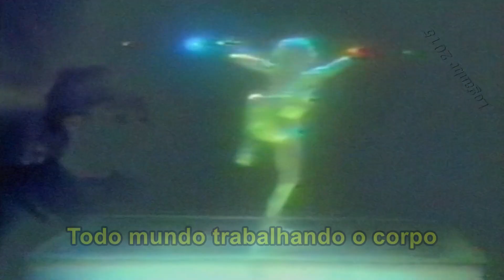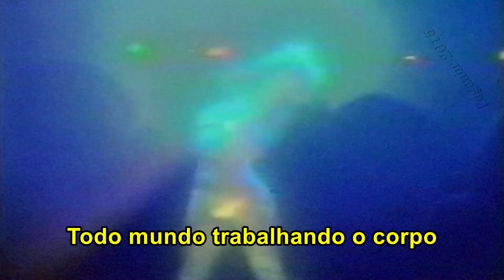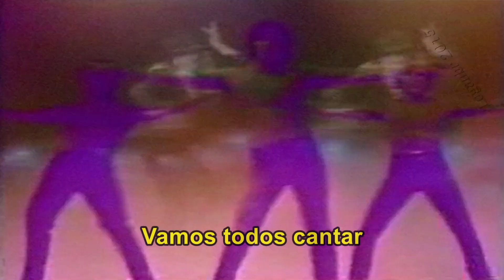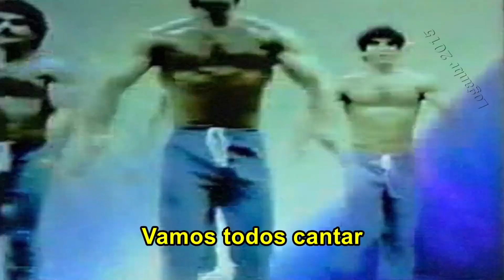The Michael Zager Band - Lets All Chant (Rockamerica Remix / Tradução)